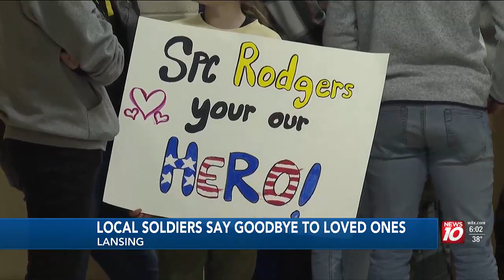Families say goodbye to Army National Guard members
84 members of Lansing-based 272nd regional support group will deploy to the middle east. Major General Rogers says the soldiers will provide support to other br